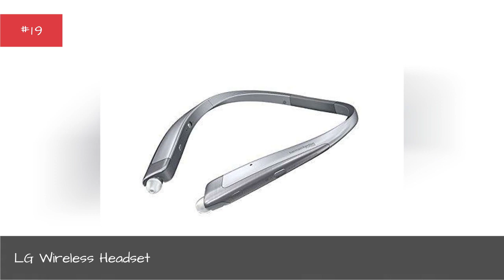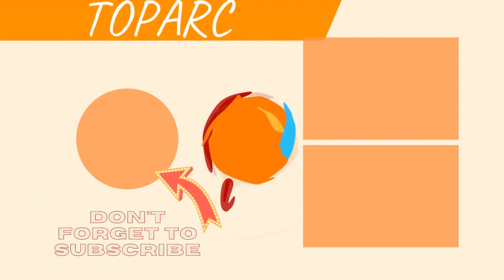Cool Headphones To Get You In Your Optimal Headspace 💟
Music, podcasts, and even sometimes gaming require listening devices, and if you spend a lot of time in any of these mediums, you want cool headphones. See, headphones occupy an intersection of both function and fashion, and unique headphones give you a number of different styles to choose from. When it comes to picking a cool pair of headphones, you must consider what you want from a device as they all sport different features.Some change color, some come are wireless, some cancel out sound completely, andsome are all of the above! In the same way you care about your home speakers, you should care about your headphones.The cool looking headphones below will give you some inspiration towards finding the listening device that suits your needs. Headphones, like a pair of glasses, require a different fit for everybody, so listen to your heart as much as the sound quality when it comes to choosing the right pair.
0:00 - Intro
0:00:08 - Sennheiser Collapsible Headphones
0:00:24 - LG Wireless Headset
0:00:38 - Urbanears Bluetooth Headphones
0:00:55 - Pink Beats Headphones
0:01:11 - My Little Pony Headphones
0:01:23 - BlueAnt - Pump Soul Wireless Headphones
0:01:39 - House Of Marley Liberate XL Headphones
0:01:54 - VCOM Kids Headphones
0:02:08 - YHhao Headphones
0:02:22 - iFecco Bluetooth Headphones
0:02:35 - Evangelion Headphones
0:02:46 - Bluedio T2s Turbine Bluetooth Wireless Headphones
0:03:02 - Doctor Who TARDIS Headphones
0:03:16 - Minnie Mouse Headphones
0:03:30 - COWIN E7 Noise Cancelling Bluetooth Headphones
0:03:47 - VINCI Smart Headphones With AI
0:04:01 - Riwbox WT-07 Rainbow LED Stereo Headphones
0:04:15 - EMiO Mega Man Headphones
0:04:26 - EasySMX Color-Changing Gaming Headset
0:04:35 - Wired Cat Ear Headphones